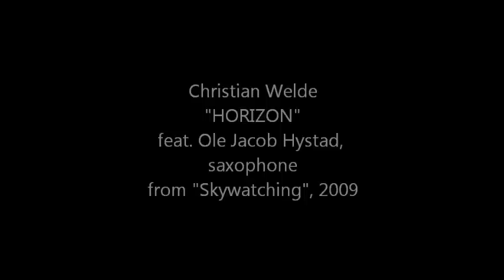Horizon by Christian Welde - feat. Ole Jacob Hystad, tenor saxophone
Great saxophone improvisations by Ole Jacob Hystad on Christian Weldes Horizon. Taken from the album Skywatching (2009). Christian Welde on keyboards.
Pink Floyd inspirations are present...